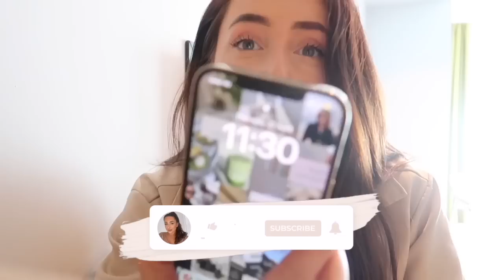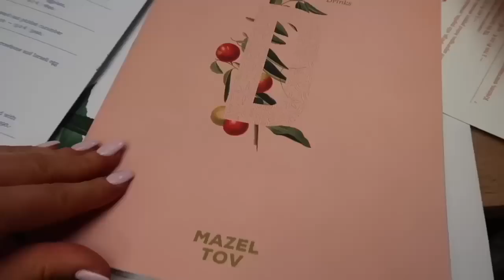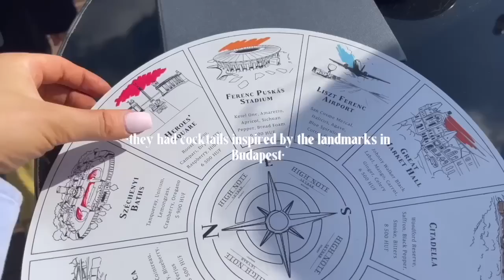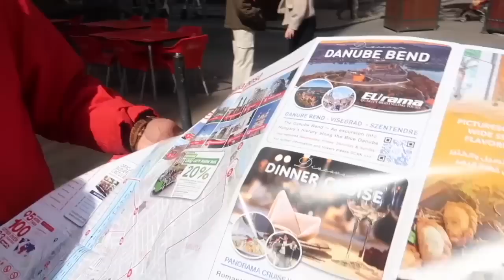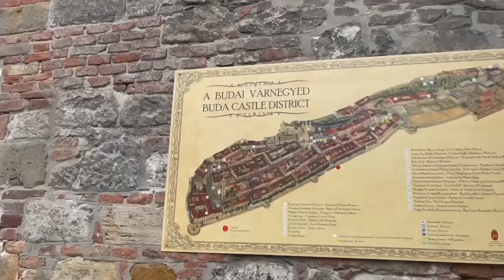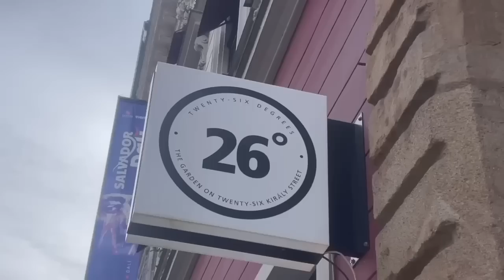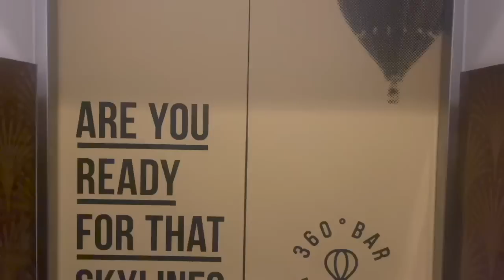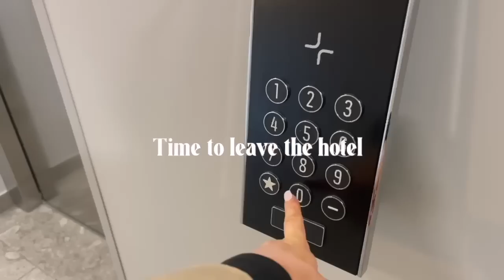72 HOURS IN BUDAPEST! city break vlog ✨ rooftop bars, amazing food & exploring *the best city break*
72 HOURS IN BUDAPEST! city break vlog ✨ rooftop bars, amazing food & exploring *the best city break*

Start your S.DEER journey here to try their clothing!

Follow @sdeer_concept to get the newest info!

look fantastic: HAZELWOODLF
dialect (fragrances): HAZEL10
popilush (shape wear): Hazel15
halara (gym wear): hazel15
hello fresh: 60WOODX

main tiktok @hazelwoodx
finance tiktok @hazeltalksmoney
home instagram @hazelmariahome

about me...
Hey, I'm Hazel. I am sharing with you my journey in my mid 20's. I am qualified in the world of financial advice and share finance tips with you, corporate work, to being a self employed content creator, renovating my property, fashion and lifestyle, and a touch of health and wellness too. My channel is hopefully able to help you realise you are not alone when it comes to getting overwhelmed or perhaps you feel a little lost - I hope I can be someone you can relate to and who can help guide you through challenges you may face.

- In some cases I may have been gifted items I feature in my videos, or I have used affiliate links, which may result in me earning a small % commission on a sale generated from my link or code.  However, this does not affect the price of the item for you as the buyer, unless it is a specified discount code which will enable you to get money off the item you purchase.